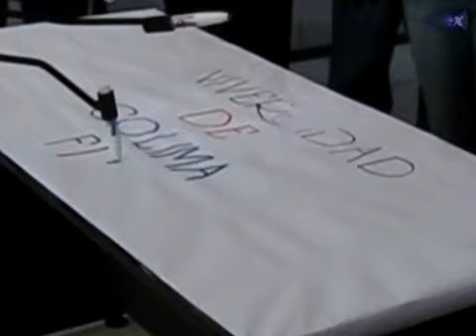Nuevo laboratorio en facultad de Manzanillo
Inauguran nuevo laboratorio en la Facultad de Ingeniería Electromecánica del Puerto,  Jony Joel Moreno Villegas estudiante de esta facultad, nos muestra el trabajo que se hace en esta carrera.